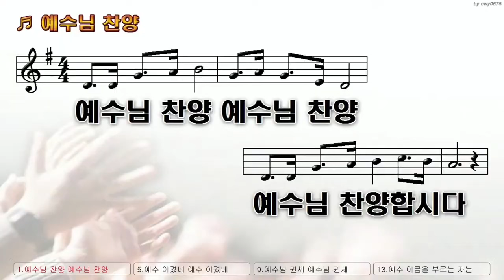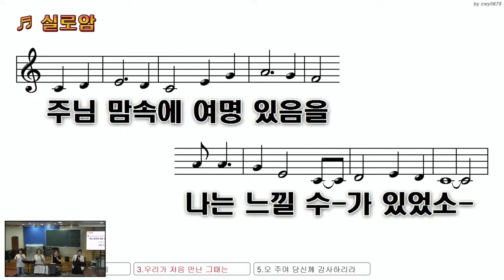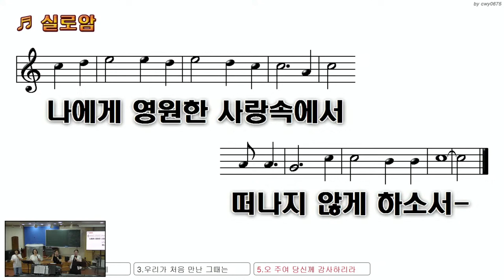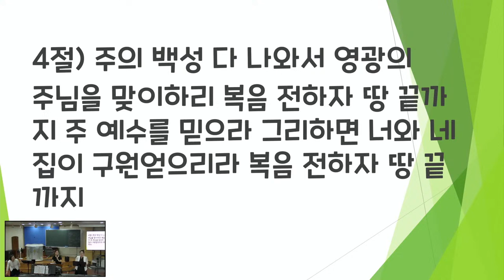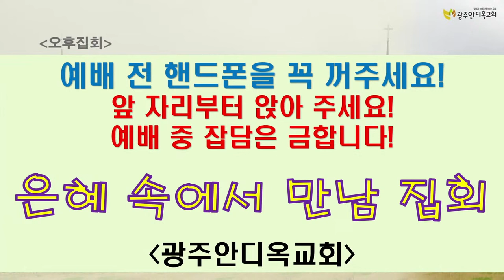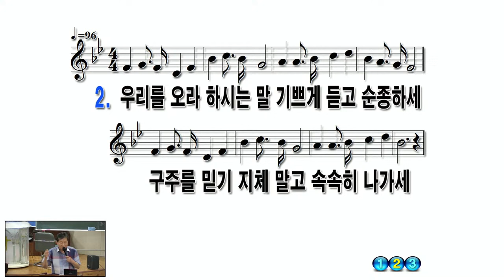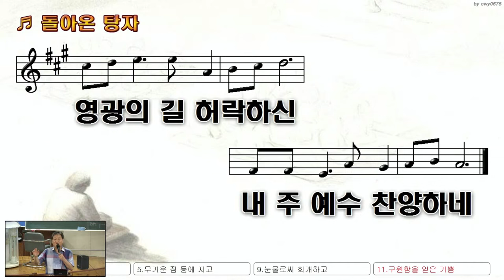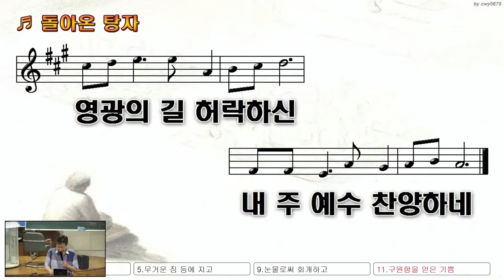2024.10.1. [은혜속에서 만남집회/2시기도회] 말씀과 성령이 역사하는 치유성회(배의로목사)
본문:
제목:
설교: 배의로 목사

▶ ["너는 내 앞에서 행하여 완전하라" 박영우목사 책 구입 안내]
아래의 링크에서 구매하시면 10% 할인된 가격으로 구입하실 수 있습니다.

꼭 구입하셔서 큰 은혜받으시길 바라며 또한 많은 공유바랍니다. 감사합니다.

▶ [코로나 및 각종질병(펜데믹) 예배보장 국민청원]
- 많은 청원과 공유부탁드립니다. 감사합니다.
- 후원계좌: 수협 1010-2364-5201 (광주안디옥교회)

👉 광주안디옥교회 온라인 헌금 안내 👈

메인 계좌 번호(광주안디옥교회/수협은행)
책 구입 계좌 번호(수협은행)

1) 수협 영문명 : Suhyup
2) 지점 영문명 : Sangmu Station
3) 지점 영문명 주소 : 9, Sangmujungang-ro, Seo-gu, Gwangju, Republic of Korea
4) 수협 SWIFT CODE: NFFCKRSE
5) 수취인 계좌번호 : 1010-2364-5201
6) 수취인 영문성명 : Gwangju antioch gyohoe

1. 민족 복음화와 복음통일되게 하소서
2. 예배가운데 성령의 임재와 불이 임하여 모든 성도들이 십자가 군병되게 하소서
3. 제 2의 종교개혁이 이뤄지게 하소서
4. 전 세계에 100만 교회를 세우게 하소서

서울 잠실 박은희 전도사 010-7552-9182
         용산 이은성 전도사 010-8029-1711

👉 안디옥 지성전 주소 👈
1. 잠실: 서울특별시 송파구 방이동 62-5 반석빌딩 2층
2. 용산: 서울특별시 용산구 한강로3가 40-484

     주일 새벽: 오전 7시
     1부: 오전 8시 10분
     2부: 오전 10시 30분
     청년부: 오후 1시 20분
     오후 예배: 오후 3시 30분

👉 책 구입안내 👈
▶너는 내 앞에서 행하여 완전하라(책값5000원 / 배송비는 무료)
- 구입을 원하신 분은 도서비 입금 후 (성함, 주소, 연락처)를 문자로 보내주세요.
- 책값 송금계좌: 수협-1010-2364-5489(광주안디옥교회)

👉 댓글 보내주시고 기도해주신 모든 분들 감사합니다.

[너무 심한 비난, 비방, 욕설 등은 삭제됩니다.]